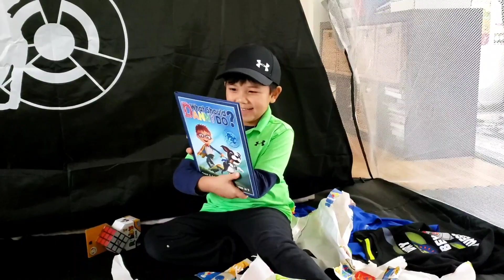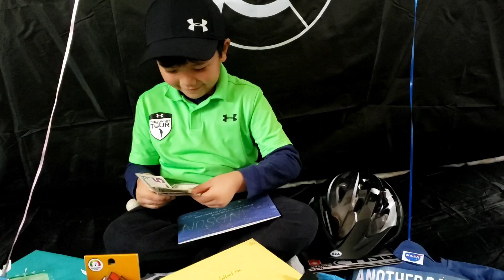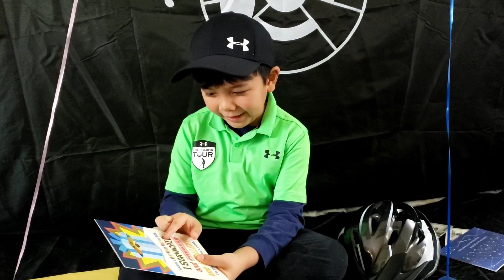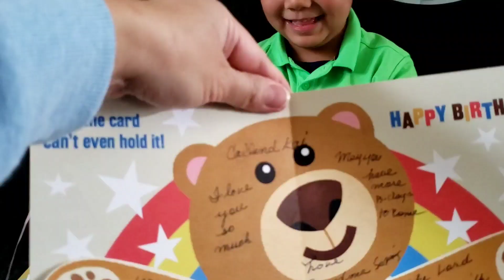QUARANTINE BIRTHDAY || CELEBRATING DURING PANDEMIC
Hey everyone! For today's video we will show you how we celebrated Cal's birthday. As you all know we are still in the midst of a pandemic. Some cities are on partial lockdown or quarantine. We really could not invite friends to come to the house to celebrate. We will show you how to celebrate a birthday during a quarantine/pandemic.

It was just us. I ordered a cake for him and decorated the house with balloons and banners. His request was pepperoni pizza so I got him that too. It was a simple celebration but nonetheless fun for the birthday boy. He also got to play golf with daddy even though it was freezing cold!

Here are the gifts that Calland received

1. Rubiks Cube
2. Bell Richter bike helmet
3. Value Talks Protective gear
4. Chronicles of Narnia Book Set
5. What Should Danny do?

QUARANTINE BIRTHDAY
CELEBRATING DURING LOCKDOWN
CELEBRATING DURING PANDEMIC